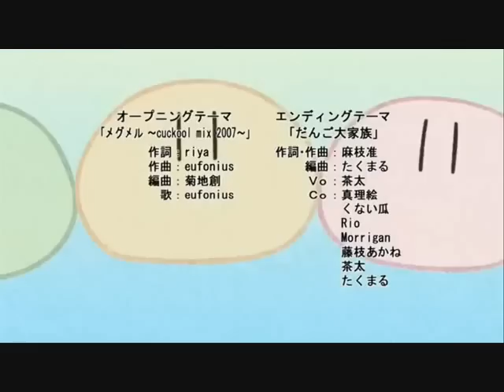Randomness 101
Please enjoy the randomness! I hope you get a good laugh out of this : )